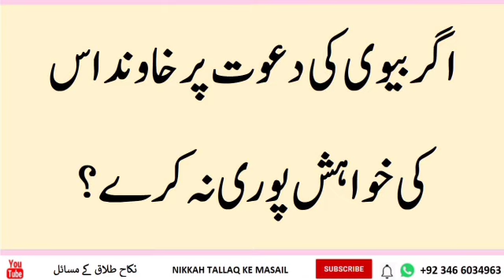Agar biwi ki Dawat per khavnd iski Khwahish Puri na Karen | By mudssar salfi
Agar biwi ki Dawat per khavnd iski Khwahish Puri na Karen